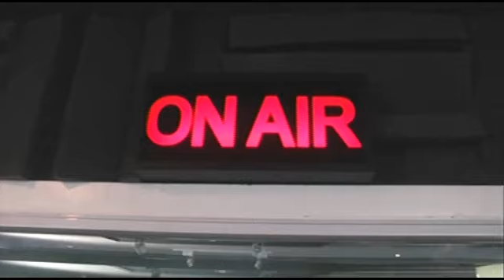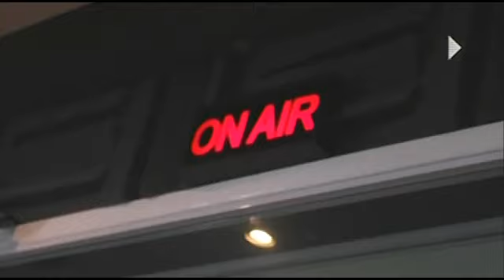LAPID FIRE JUNE 3 2016